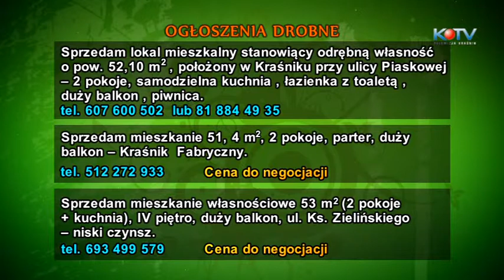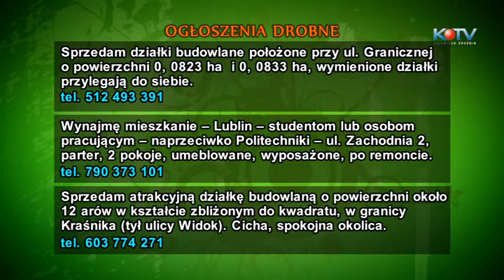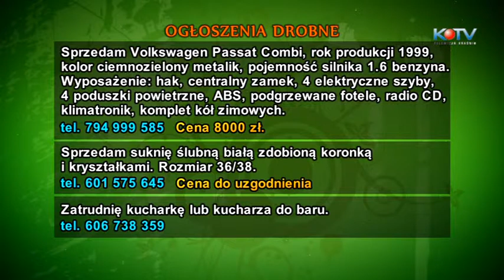Ogłoszenia drobne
Kraśnik